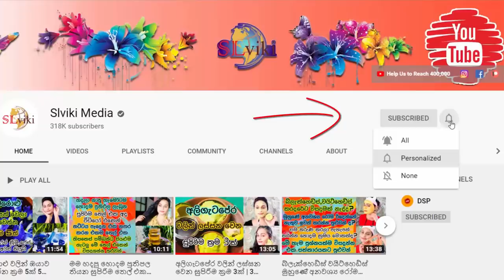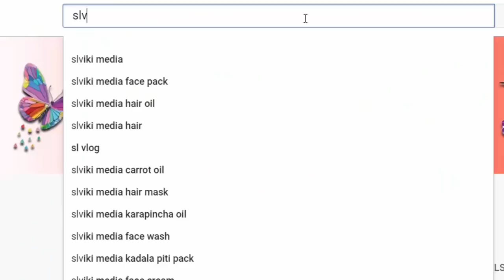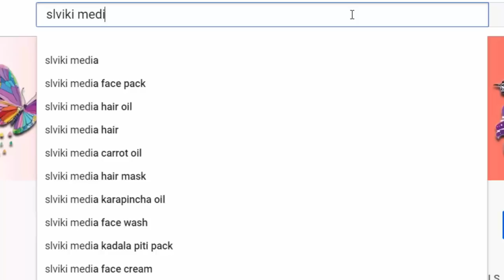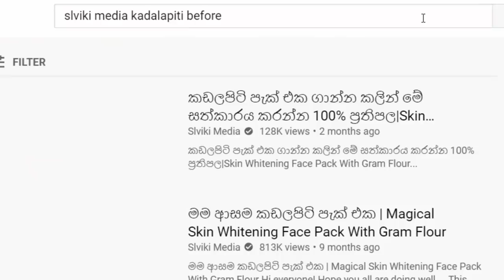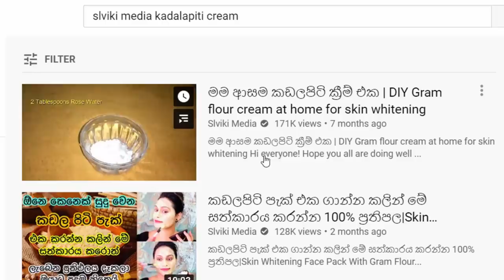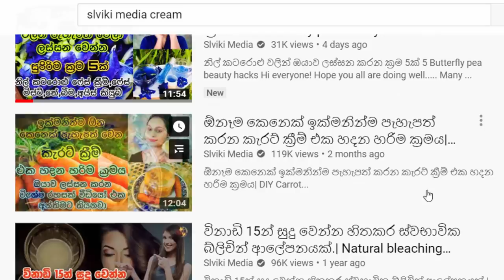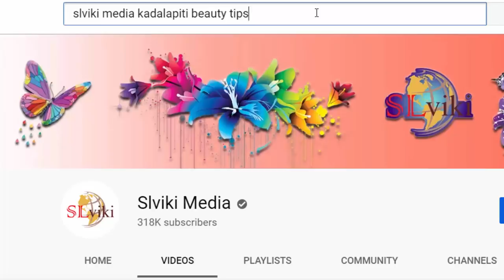කඩලපිටි හදන හරිම ක්‍රමය,කඩලපිටි වලින් ලස්සන වෙන සියල්ලම වීඩියෝ එකෙන් How to make gram flour at home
Hi everyone!

Here we will take you through the various ways you can use gram flour for skin and give you recipes for packs and treatments that you can make and apply at home.

කඩලපිටි පැක් එක ගාන්න කලින් මේ සත්කාරය කරන්න 100% ප්‍රතිපල|Skin Whitening Face Pack With Gram Flour

ක්‍රීම් ගාලා සුදු උනේ නැත්නම මේ විශේෂ ක්‍රීම් පැක් එක කරන්න | Special cream pack for glowing skin